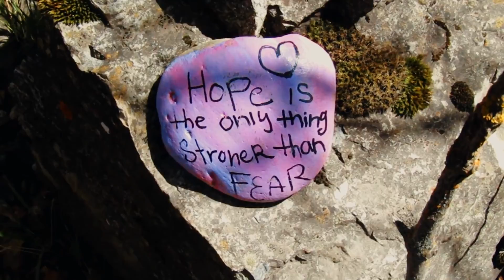HOPE is the only thing greater than fear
GEAR LINKS
PANASONIC ZS70

MUSIC FEATURED:
LAKEY INSPIRED